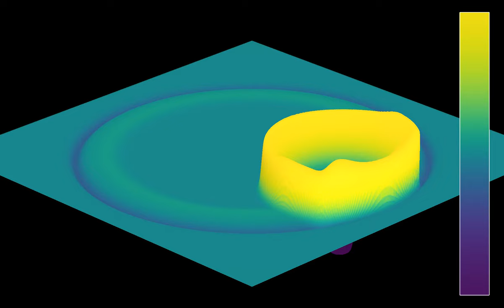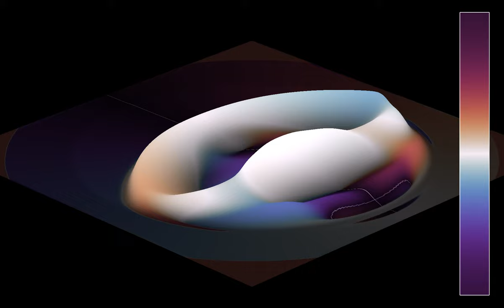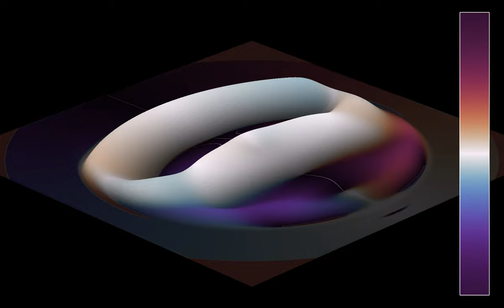The shallow water equations in a circular container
In this second simulation of the shallow water equations, the water has been confined to a circular container. As for the compressible Euler equations, using reflecting boundary conditions led to numerical blow-up. Therefore, the boundary has been replaced by a soft approximation, consisting of a localized force field pointing inwards, and a strong drag outside the container. The drag changes from zero to a large value in a steep but continuous way when crossing from inside the container to outside.
, without the Coriolis force. Viscosity and dissipation have been added mainly to avoid blow-up of solutions, and will be gradually decreased in forthcoming simulations.
Wave height: 0:00
Velocity (norm and direction): 1:02
Wave height (time lapse): 2:04
Velocity (time lapse): 2:24
In the first and third part, the color hue and z coordinate show the height of the water. In the second and fourth part, the color hue shows the direction of the flow, and the z-coordinates shows its speed (the norm of the velocity).